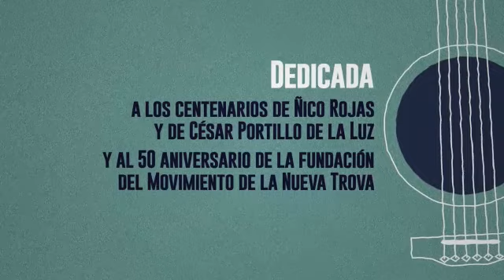Fiesta de la guitarra en La Habana - Spot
Fiesta de la guitarra en La Habana del 14 al 17 de abril, dedicada a los centenarios de Ñico Rojas y César Portillo de la Luz y al 50 aniversario de la fundación del Movimiento de la Nueva Trova.